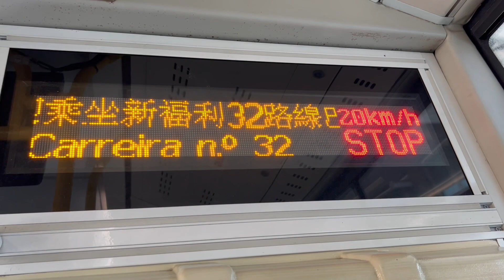澳門新福利金龍K327@32高士德/培正報站